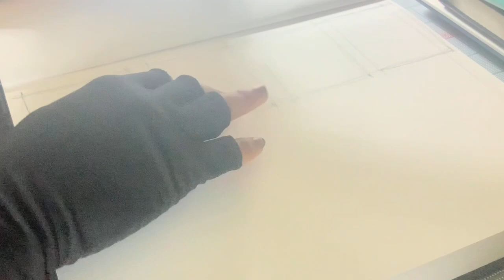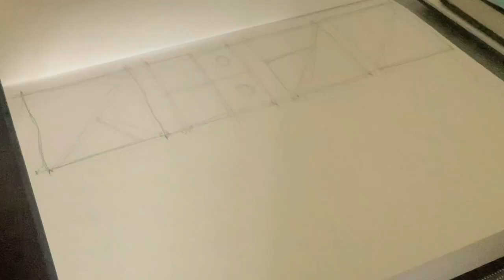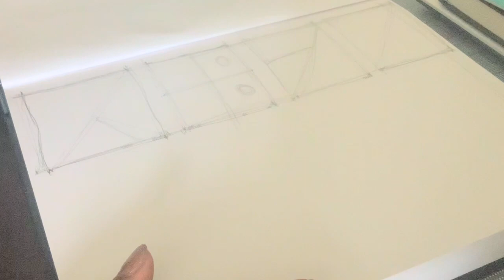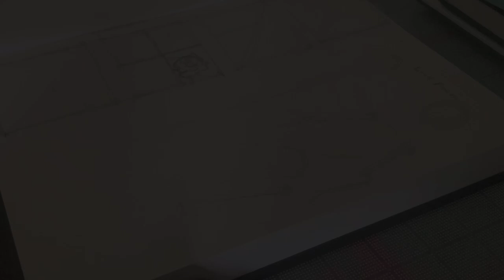Webcomic Advice Episode 10: Storyboarding, Paneling, and Learning from other Artists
If you enjoy the series and would like to see more,
I wouldn’t want y’all to miss out of updates on my FREE WEBCOMIC!

Book Refrence:
HiroHiko Araki: Manga in Theory and Practice, The Craft of Creating Manga